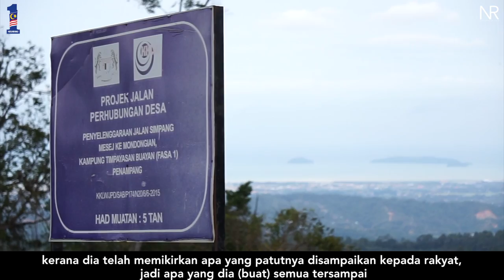Kisah Rakyat : Pembangunan Luar Bandar Teaser #4